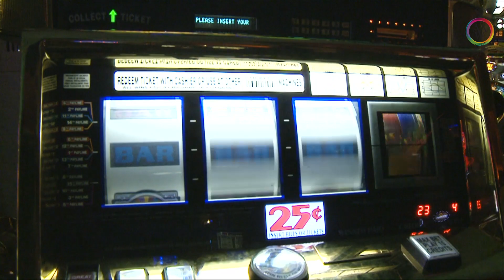Naberte odvahu a žite svoj sen! - Motivačný príbeh (Andy Winson)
Zaži Andyho naživo ▼

Andy Winson sa už viac než 20 rokov zaoberá osobnostným rozvojom a stratégiami dosahovania výnimočných výsledkov. Na Slovensku založil Akadémiu Andyho Winsona a stojí tiež za knižným bestsellerom Mysli, Konaj, Zbohatni.

Priatelia, Ďakujem za zhliadnutie tohto videa. Verím, že sa Vám páčia videá, ktoré vám prinášam. Odoberajte, komentujte a zdieľajte poznatky z tohto videa s vašimi priateľmi, ktorí to potrebujú počuť. Ak vás toto video posunulo, čo i len kúsok dopredu, napíšte do komentára "AJ JA" ;).